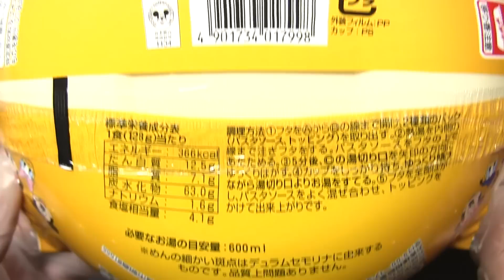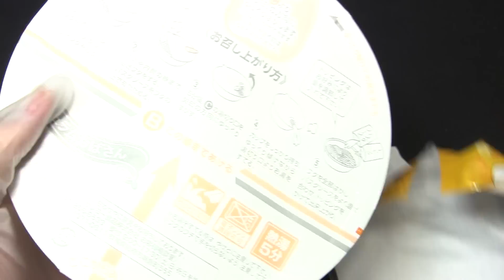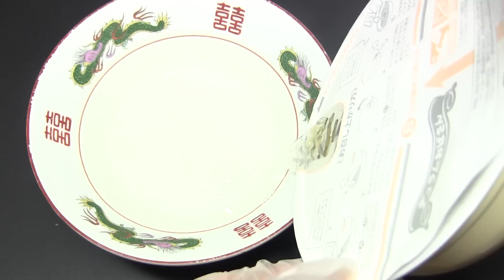サッポロ一番 デュラムおばさん カルボナーラ 今限定ディズニー・パッケージ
サンヨー食品の「サッポロ一番 デュラムおばさん カルボナーラ 今限定ディズニー・パッケージ」です。発売日は2014年8月18日。